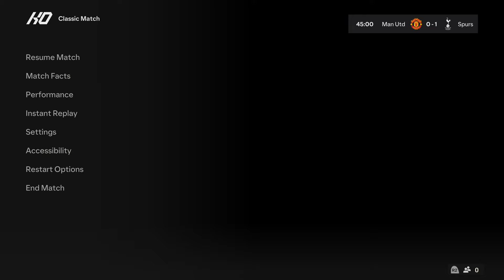FC 24 | Manchester United vs Tottenham Hotspur - Premier League - PS5™ Full Gameplay